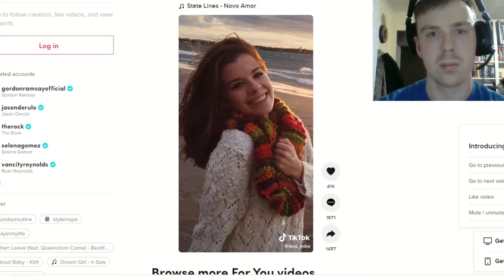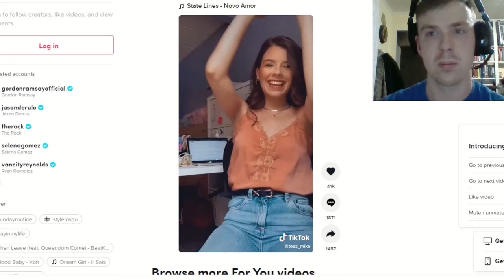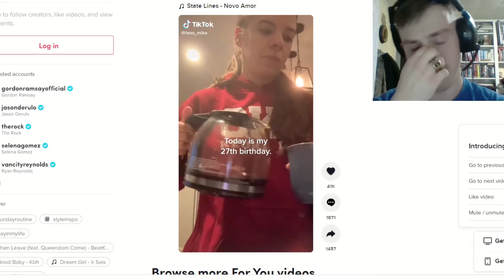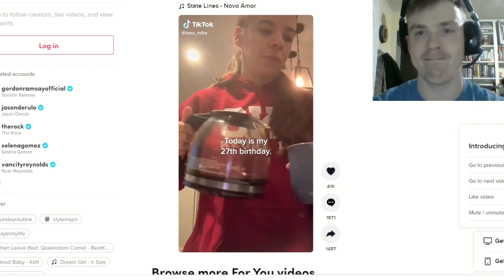hardest video I've had to make...